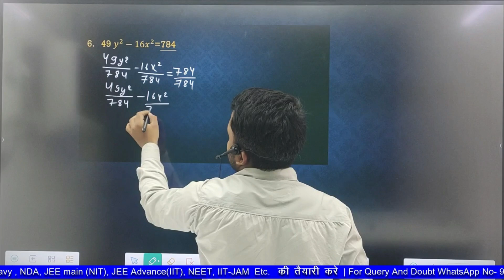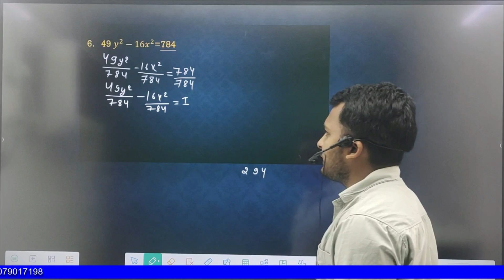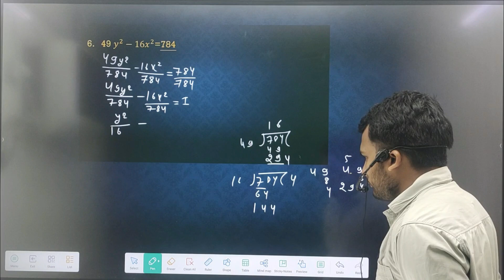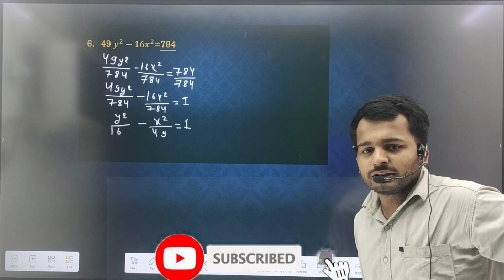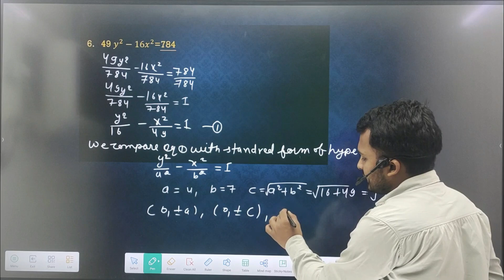Conic Section Important Questions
Conic Section Important Questions ncert

Body:
1. Circle: A circle is a conic section with a fixed distance from a central point. It is commonly seen in geometry and has applications in architecture and engineering.
2. Parabola: A parabola is a conic section with a specific shape that is commonly found in physics, such as projectile motion and satellite dishes.
3. Ellipse: An ellipse is a conic section that resembles a stretched circle and is prevalent in astronomy, such as the orbits of planets around the sun.
4. Hyperbola: A hyperbola is a conic section that has two branches and is commonly seen in optics and satellite communication.